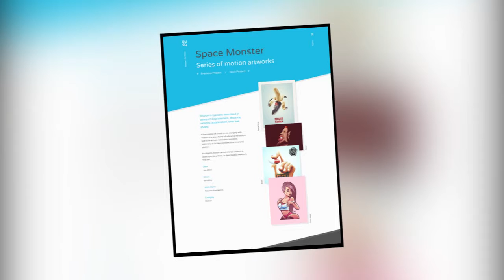Qusq Pro Unique Colorful Portfolio WordPress Theme + Download